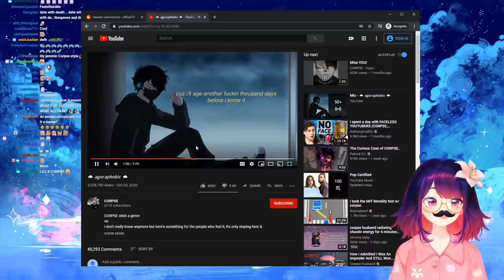Lilypichu sings Corpse Husband Agoraphobic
I can't find the "clean" version, so I made one...

Please excuse me...
And you two. please, make song together!